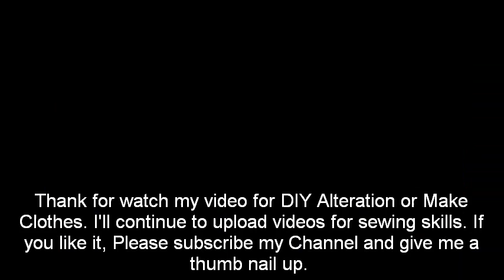How to mend Coat on front & button holes part 7.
Thank for watch my video for DIY Alteration or Make Clothes. I'll continue to upload videos for sewing skills.